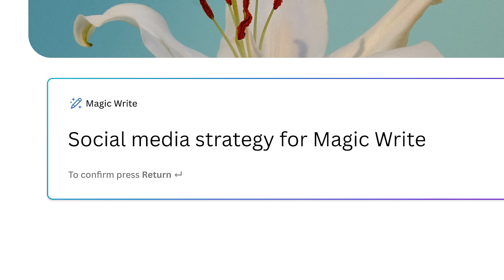Melanie Perkins and the Canva team try Magic Write in Canva Docs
We're excited to unveil Magic Write™️ in Canva Docs, a magic new copywriting assistant helping you get to your first draft, fast.